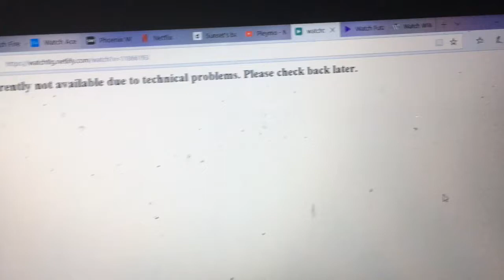The Lion Guard Season 3 Episode 6 “Dragon Island” REACTION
Wow that was a quick find to the stone